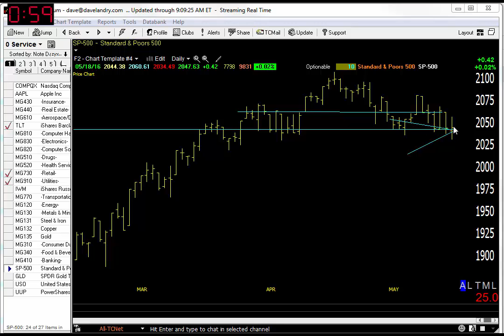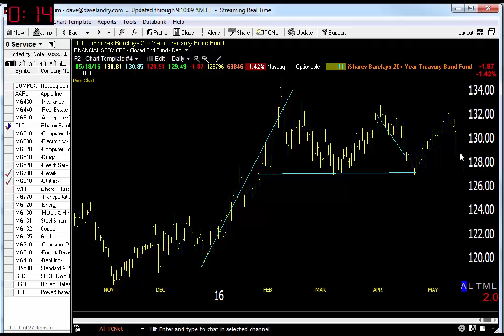05/19/16 Dave Landry's Market In A Minute-Market Remains Vulnerable